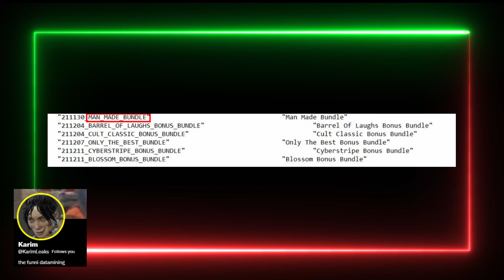MAN MADE MAN Mirage RETURNS + Release Date LEAKED in Apex Legends Season 11 NEWS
Apex Legends season 11 leaks include a fan favourite skin returning this season in the MAN MADE MAN Mirage skin is set to RETURN.

Sources
KarimLeaks